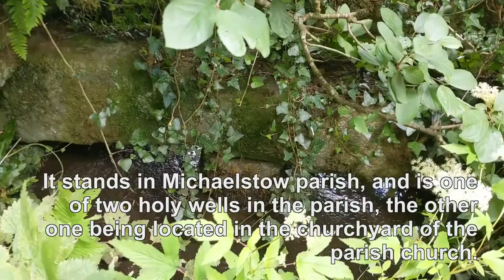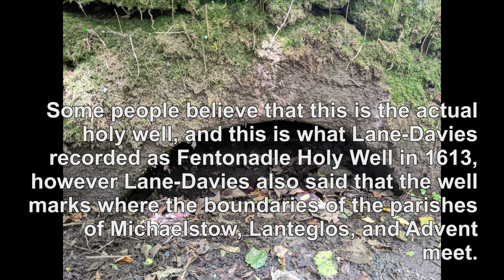Fentonadle Holy Well - Ancient Cornwall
Standing hidden beside the minor road through the little hamlet of Fentonadle in North Cornwall is Fentonadle Holy Well. It stands in Michaelstow parish, and is one of two holy wells in the parish, the other one being located in the churchyard of the parish church. Fentonadle Holy Well is dedicated to St Adwen, also known as St Adwenna, who is patron saint of Advent parish, which is the next parish up from Michaelstow. The name 'Fentonadle' was first recorded as 'Fentoun Adwel' in 1284. Today the well stands as a stone trough in the hedge, with dirty, muddy water. A spring leaves it and flows down the road, and then into a drain further down. Although, this may not be the actual holy well...